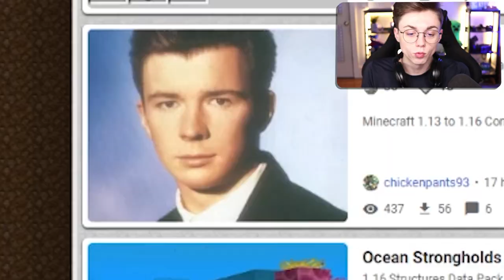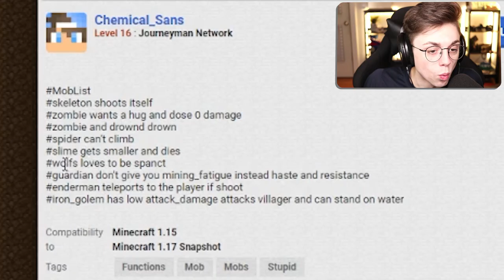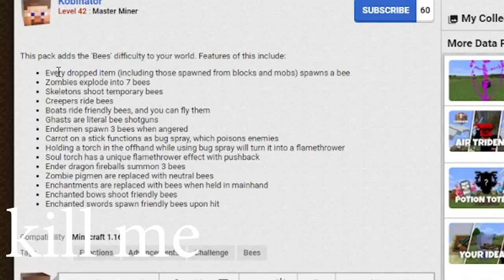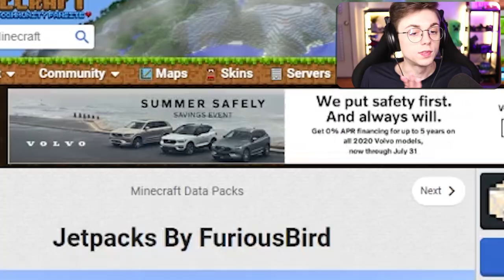Minecraft memes are EVOLVING..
All datapacks can be found free on Planet Minecraft!

--- Equipment ---